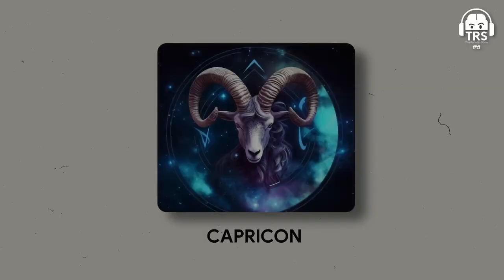All 12 Zodiac Signs Rashi Explained Easily In Hindi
Looking to understand the 12 zodiac signs in Hindi? This video simplifies the complex world of Zodiac Rashi, making it easy for you to grasp the characteristics of each sign. Whether you're an astrology enthusiast or simply curious about what the stars have to say, this guide will help you navigate the traits and tendencies associated with each zodiac sign. Watch now to explore the world of astrology in an accessible and informative way!